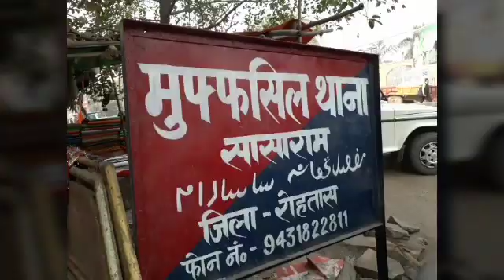Feed- बालू लदे ट्रकों से वसूली करते पुलिसकर्मी सस्पेंड रिपोर्ट-आशुतोष कुमार